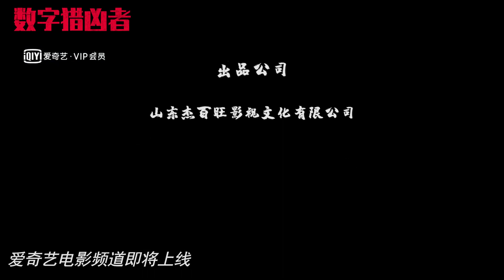【数字猎凶者 Shu Zi Lie Xiong Zhe】2021 Trailer